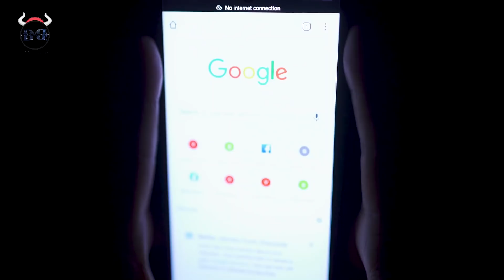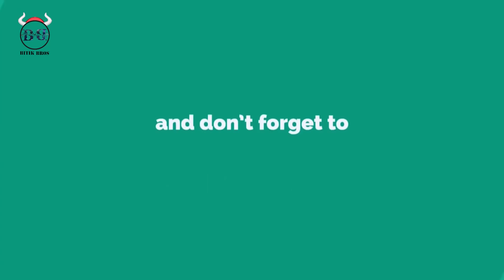রমজান নাকি পহেলা বৈশাখ | Ramadan Vs Pohela Boishakh Bangla Funny Video | Rifat Esan | Bitik Bros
এটা Bitik BaaZ এর Official 2nd চ্যানেল।এখানে আপনাদের জন্য অনেক অনেক Funny Videos আপলোড করা হবে
Take love from Team BB

like our facebook page for more fun and MAZA

CAST :
Rifat Esan
Md Al Tamim
Mihir Shanto
Tushar Talukder
Shahariar Apurba

*** ANTI-PIRACY WARNING ***
This content is Copyright to Bitik Bros ! Legal action will be taken against those who violate the copyright of the following material presented!